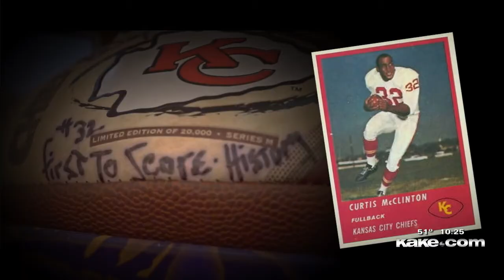Curtis McClinton continues to inspire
This feature on Wichita/KU/Chiefs legend Curtis McClinton aired on 2/3/2021.